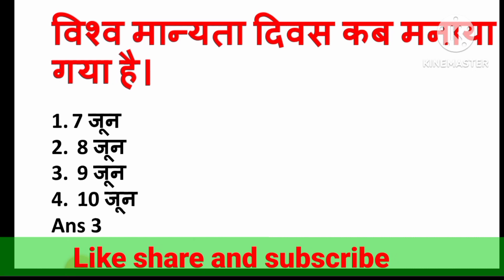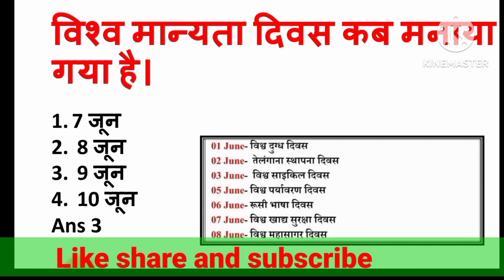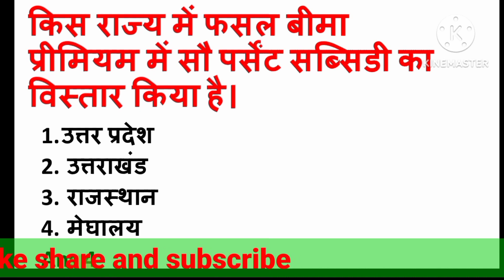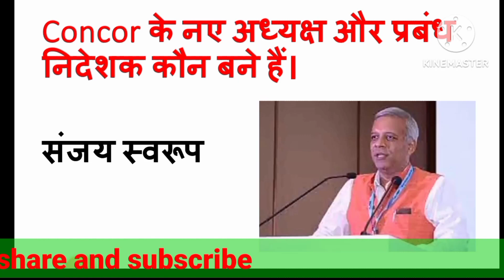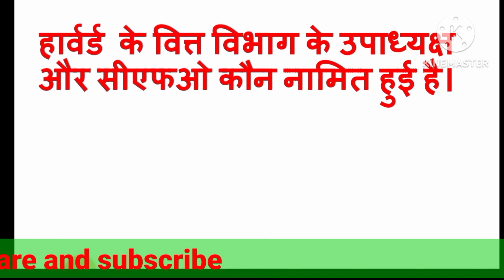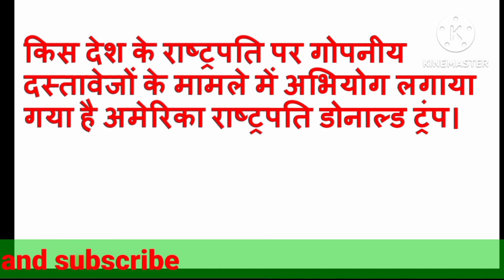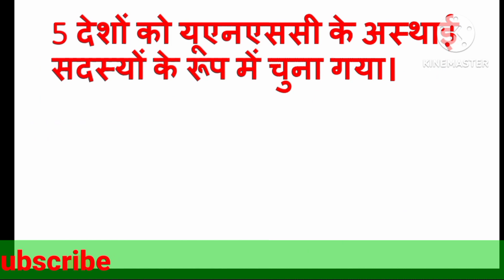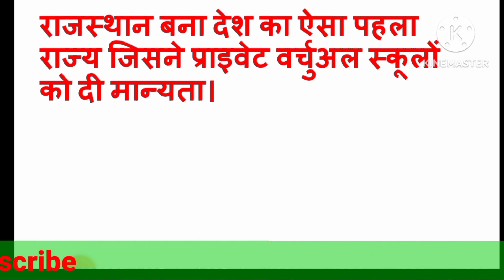current affairs live newspaper today current affairs mega pack STET CTET SSC CGL CPO MTS GD UPTET